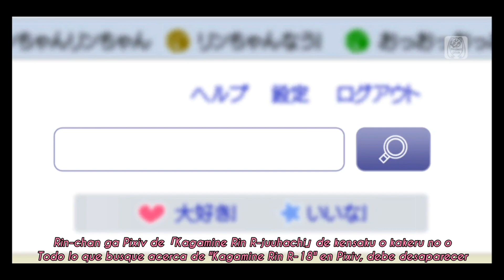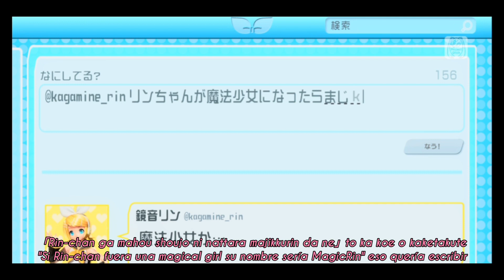【リンちゃんなう!】 Rin-chan now! - Hatsune Miku & Megurine Luka (sub. romaji & español)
Título: Rin-chan now!
Kanji: リンちゃんなう！
Romaji: Rin-chan Nau!

Letra: sezu
Músic: Garuna (OwataP)

Vocals: Hatsune Miku & Megurine Luka

~~Modules~~
•Hatsune Miku: Interviewer Miku
•Megurine Luka: Interviewer Luka

~~Hairstyles~~
•Hatsune Miku: Rin-chan's #1 Fan
•Megurine Luka: Rin-chan's#2 Fan